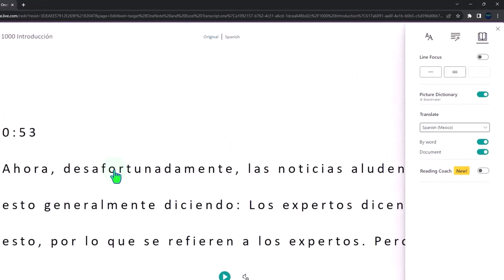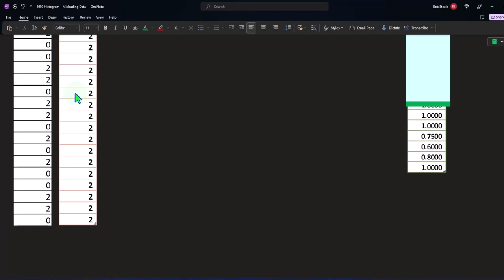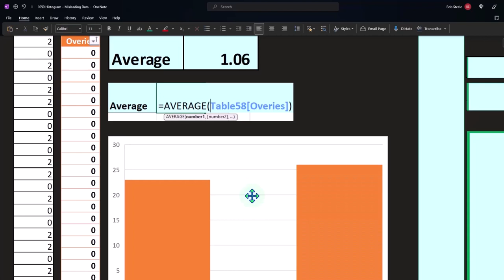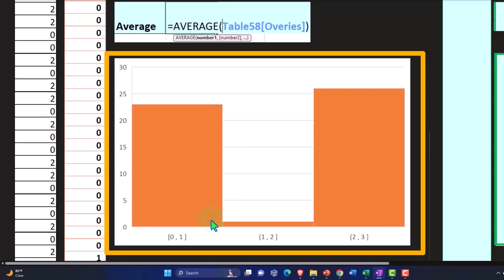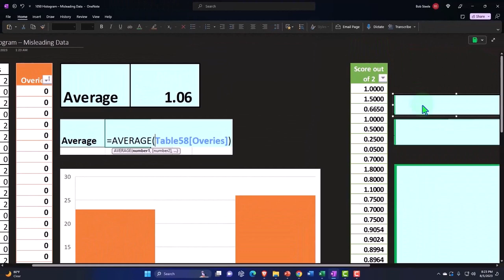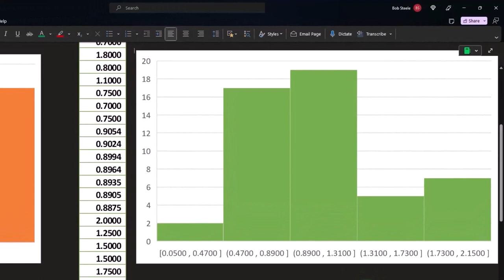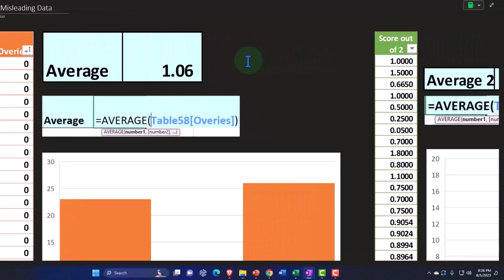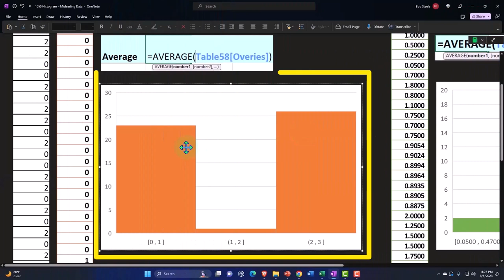Histograma engañoso 1051 Estadísticas y Excel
Histograma engañoso